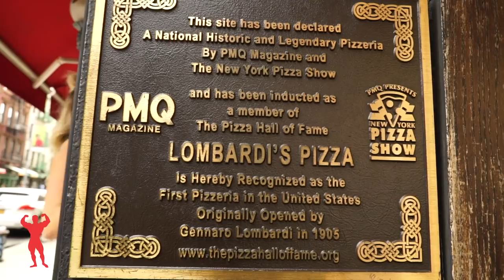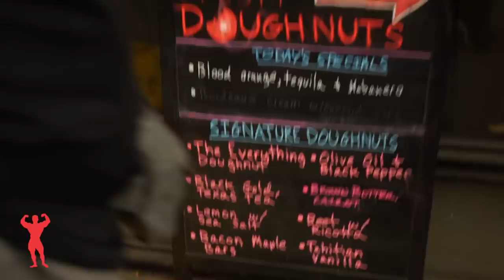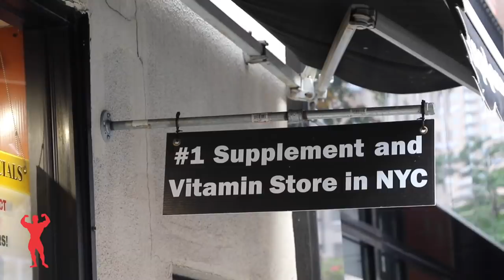POPE'S PASSAGE: NYC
Here at Universal we like to focus on authenticity. When touring the Big Apple, there is arguably no experience more authentic than having a New York style pizza. In this edition of “Pope's Passage,” we take Pope over to Little Italy for a bite at Lombardi's, where her approval depends heavily on the distribution of cheese. Flexible dieting allows us one more treat at the Donut Project, then we end up finding a hidden gem in the back of Eva's Restaurant.